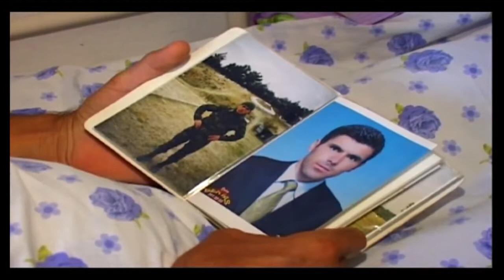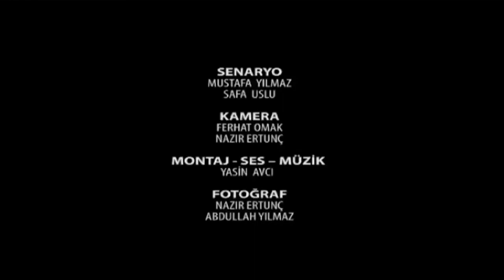Bir İnsan İki Hayat - Hak İş Kısa Film Yarışması Özel Ödülü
Hak İş Kısa Film Yarışması 2012 Özel Ödülü "Bir İnsan İki Hayat" Yönetmen: Recep Dere..